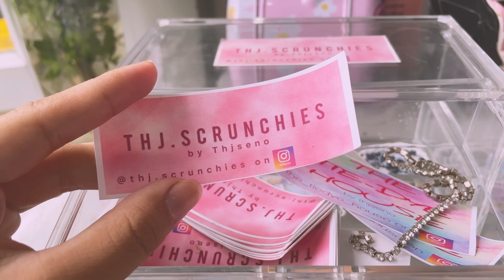A short vlog|| visiting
Sorry I’ve been neglecting my channel or should I say I’ve been too lazy to even think about it or…. Both🤧😅
Here’s a very short video Anyway. Hope you like it
Thj.scrunchies